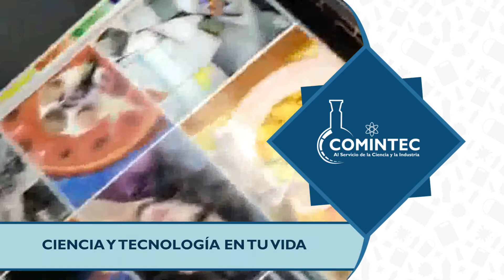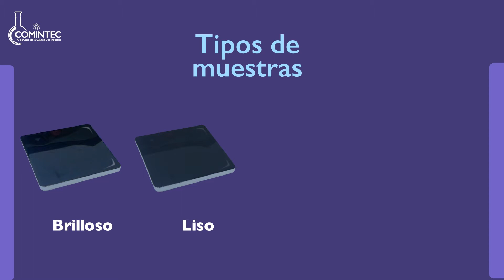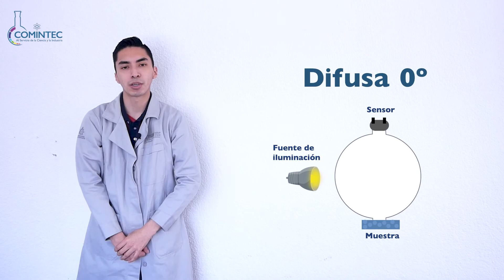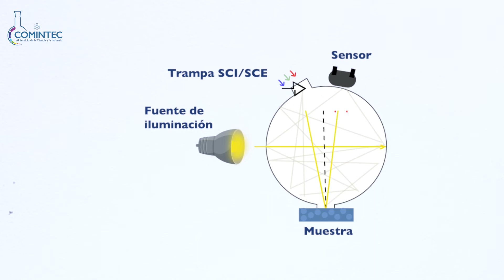¿Qué son las GEOMETRÍAS ÓPTICAS?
Continuando con el tema de colorimetría, ha llegado el momento de habla de las geometrías ópticas. ¿Conoces cuáles son? Quédate en este video para averiguarlo.